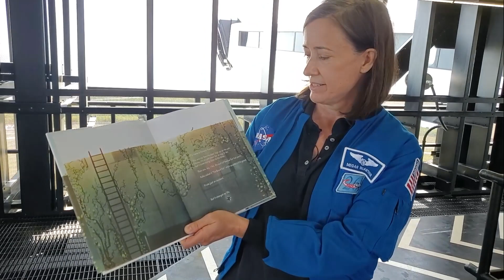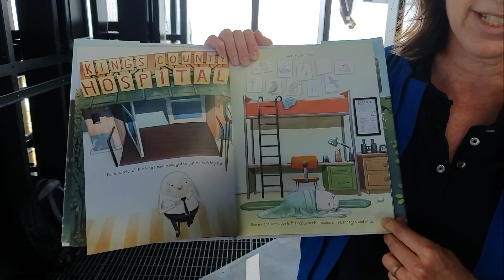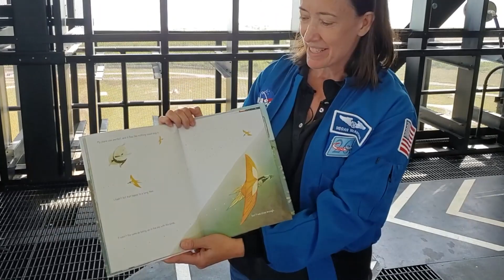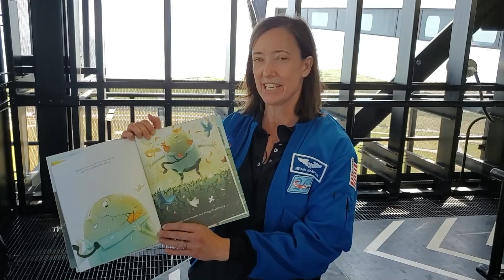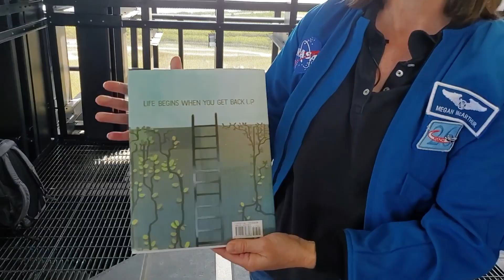Story Time with Astronaut Megan McArthur: After the Fall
NASA Astronaut Megan McArthur is back on Earth after spending nearly 200 days aboard the International Space Station. Even though she was pretty busy doing scientific experiments in space, she says she always had time to read a book.